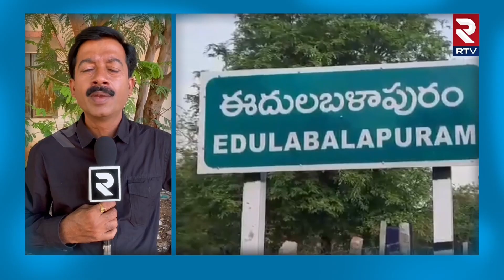MLA Sankara Narayana Convoy Case || శంకర్ నారాయణ - నాగభూషణ్ రెడ్డి మధ్య కోల్డ్ వార్ .. || RTV